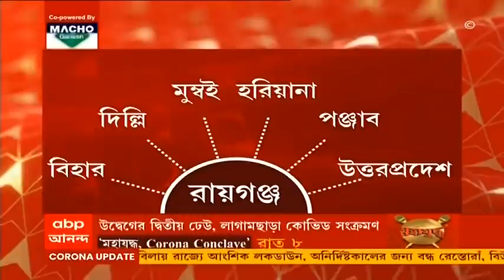WB Election 2021: ফের অশান্ত ভাটপাড়া, পার্টি অফিসে তৃণমূল নেতাকে গুলি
ভোট হতেই অশান্ত ভাটপাড়া (Bhatpara)। তৃণমূল (TMC) নেতাকে গুলি। তৃণমূলের পার্টি অফিসে ঢুকে দুষ্কৃতীদের হামলা। ৩ জন বাইকে করে এসে গুলি চালিয়ে চম্পট দেয়। গুলিবিদ্ধ অবস্থায় তৃণমূল নেতাকে আনা হল কলকাতায় (Kolkata)। বিজেপির (BJP) বিরুদ্ধে হামলার অভিযোগ করেছে তৃণমূল।